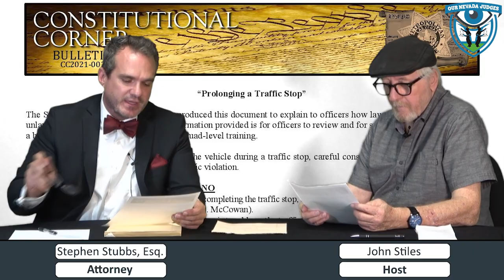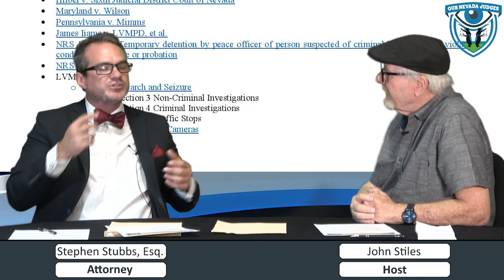Dealing with Police: Request v. Demand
After winning a $300,000 judgment for my client against LVMPD, that included mandating that LVMPD change their policies and training, here is what you need to know.